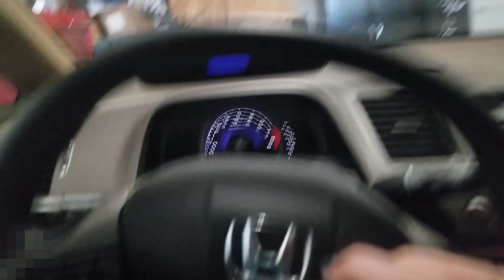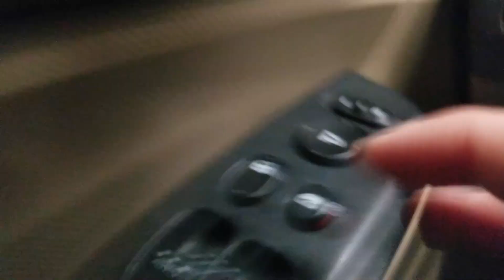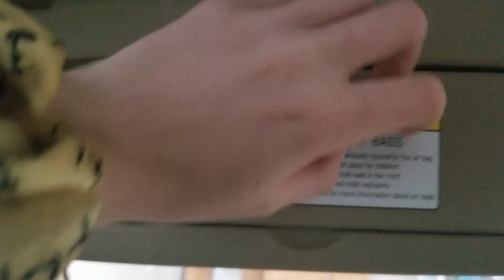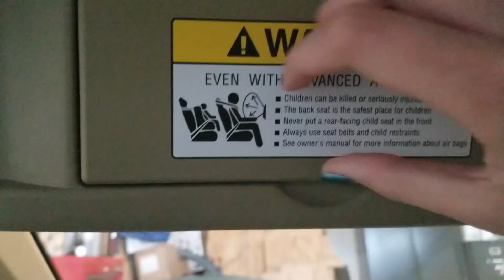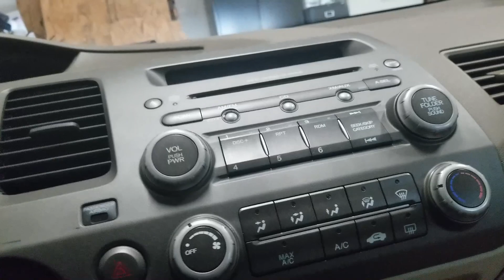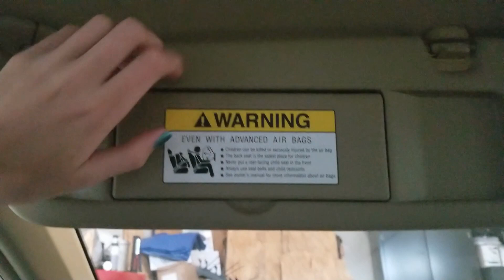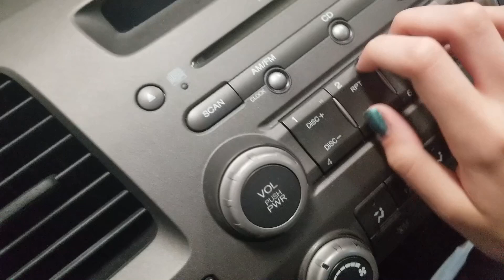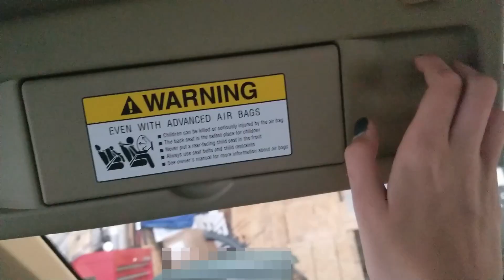ASMR In The Car (Tapping & Scratching)🚗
Hi! Today's video is ASMR in my car. I tapped and scratched everything around me. I hope you enjoy the video, get tingles and it helps you to relax, relieve stress, anxiety, depression or to fall asleep.